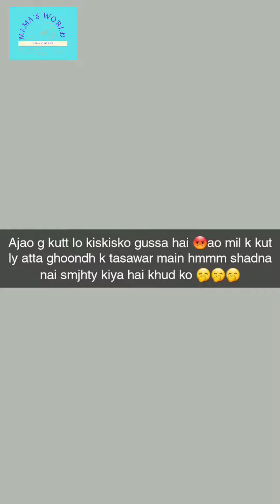qurbani bacho ka enjoy😊😊😊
daily vlogger,
aunty daily vlog navel,
aunty cleaning daily vlog

Asslam o alykum, I am rabia mubashir.
Everything in MAMA'S WORLDAsslam o alykum, I am rabia mubashir.

Everything in MAMA'S WORLD